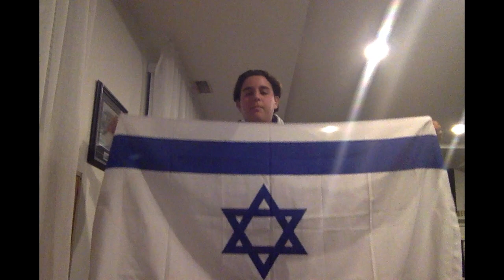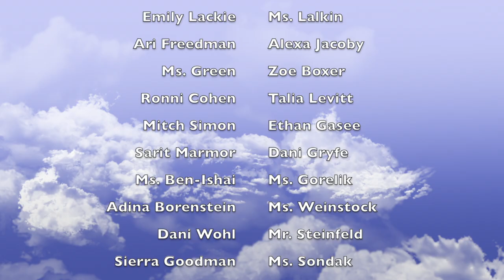Shevet Achim ve Achayot (שבט אחים ואחיות) - TanenbaumCHAT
Join the TanenbaumCHAT community as we celebrate Israel’s 72nd birthday with a cover of “Shevet Achim ve Achayot”, written by Doron Medalie and Idan Raichel.

This music video, featuring over 60 TanenbaumCHAT students and staff members, reminds us that in these difficult times our sense of community and connection to Israel is stronger than ever.

Special thanks to Lee and Ariel Solomon, Ari Freedman, and Alexa Jacoby for putting this together.